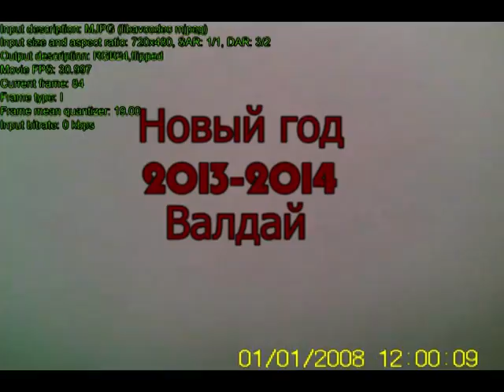Валдай 2014 Новый год